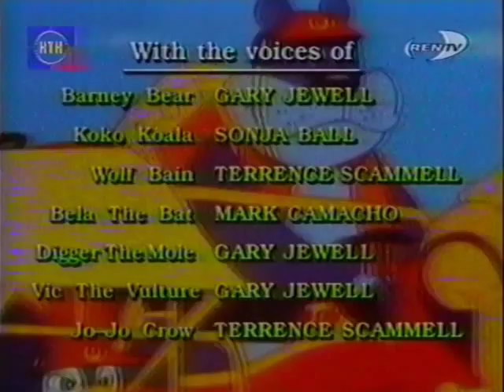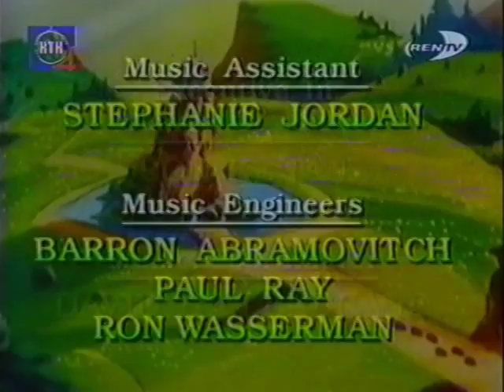Jungelpatruljen (Jungle Tales) - engelsk intro og outrosang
Engelsk intro og outro for den japanske tegnefilmserien "Jungelpatruljen", hentet fra en russiskdubbet episode vist på kanalen Ren-TV. Instrumentalversjoner av introen og outroen kan forresten sees i den fantastiske, norskdubbede VHS-utgaven "Jungelpatruljen - Jungelens helter" som jeg lastet opp for noen år siden. Intro og outro

English-language intro and outro sequences from "Jungle Tales", Saban's Americanized version of the Japanese cartoon series "Urikupen Kyujotai"; taken from a Russian-dubbed episode aired on the channel Ren-TV. By the way, instrumental versions of this intro and outro can be seen as part of the Norwegian-dubbed VHS tape "Jungelpatruljen - Jungelens helter", which you can also find on my channel. Intro and outro

Originalens tittel: Urikupen Kyujotai (ウリクペン救助隊).
Skapt av Mitsuro Kaneko.
Opprinnelig produsert i Japan i 1974-75 av Tatsunoko Productions.
Distribuert av Saban på amerikansk og europeisk TV under tittelen "Jungle Tales".
Russisk tittel: Сказки Джунглей ('Jungle Tales'/'Tales of the Jungle').